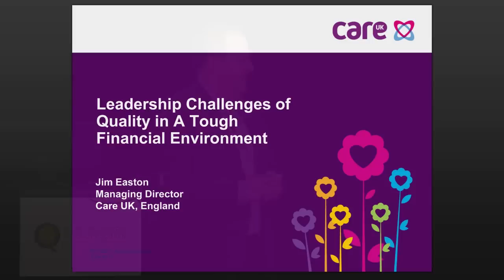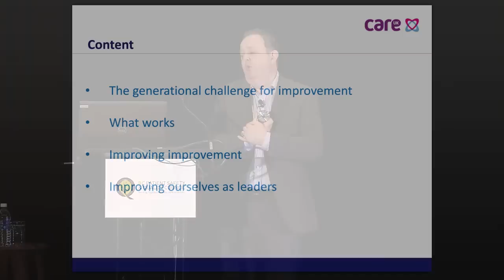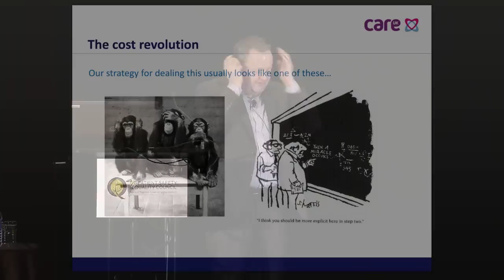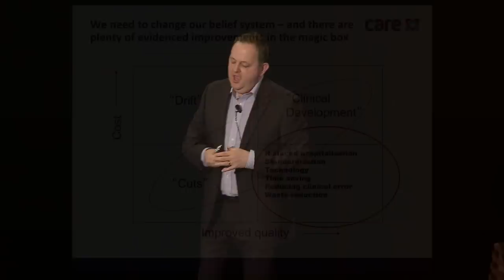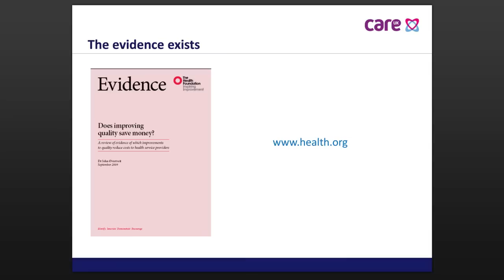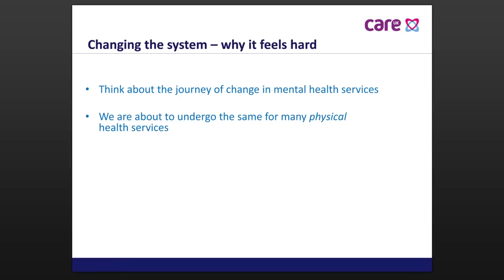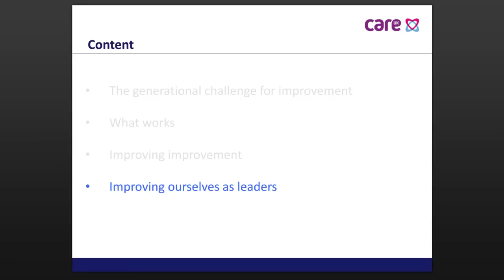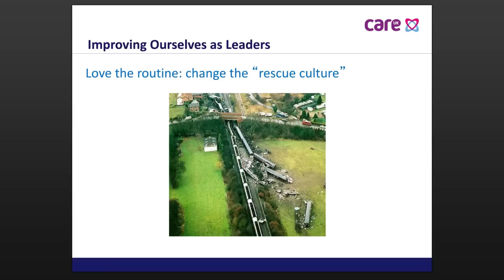Saving Health Care: The Generational Challenge of Improvement - Jim Easton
Jim Easton tells Quality Forum 2013 why sustaining quality health care for the future is vital.

At Quality Forum 2013, 630 people gathered for two days of inspiring improvement. The event featured 63 sessions with over 150 speakers, and covered a wide range of topics related to improving the quality of health care.

Quality Forum 2013 featured four plenary speakers: Jim Easton, Todd Allen, Vincent Lam and Gerard van Grinsven.

Jim Easton has been an executive in the healthcare system in England for over 25 years. He has held leadership positions in hospital services, mental health, primary care and national policy.

He was the Chief Executive of York Hospitals NHS Foundation Trust, a high performing 700 bed hospital in the north of England.

He held the Chief Executive position for the South Central Strategic Health Authority, where he was responsible for the delivery of all healthcare services for a population of 5 million people in the south of England.

In 2009 Jim took on the role of National Director of Transformation for the National Health Service (NHS) in England, responsible, amongst other areas, for the programme to deliver £20b of efficiency savings whilst improving quality across the whole range of NHS services nationally. When he left this role at the end of 2012 the National Audit Office independently assessed that the first three years of the programme had successfully delivered its challenging objectives.

In February 2012 Jim took up post as the Managing Director of Health for Care UK, the largest privately owned provider of health care services to the NHS in England, providing around £450m of surgical, primary care and urgent care services to the NHS.

Throughout his career, Jim has had a deep interest in the application of quality improvement approaches to the delivery of improved quality and value of healthcare services, and the role of leaders in achieving such improvement.  He is regularly asked to speak nationally and internationally on these issues.